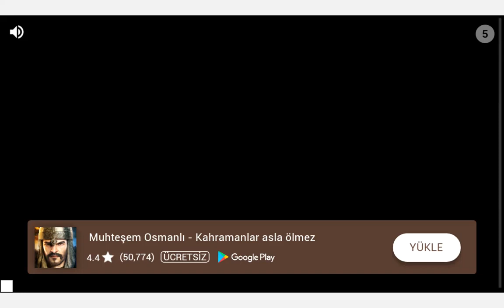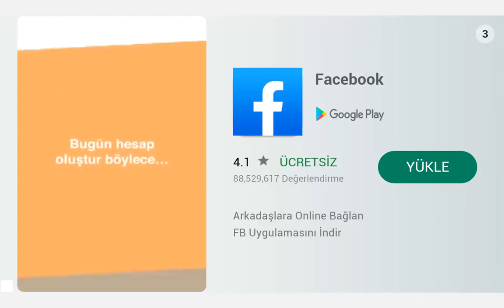Ragdoll Apk - (Aksiyon Oyunu)